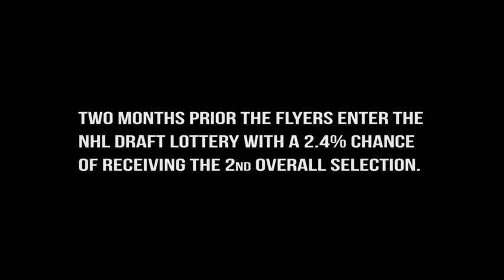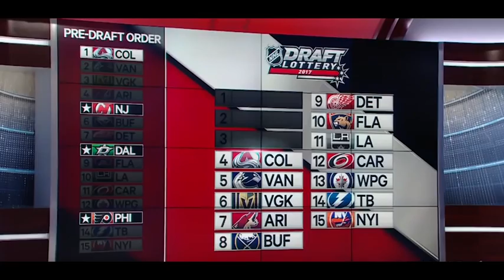FlyersTV Originals: '17 NHL Draft